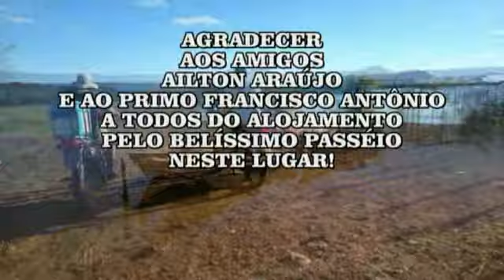BARRAGEM TAQUARA CARIRÉ CEARÁ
PASSEIO DE BARCO NA BARRAGEM TAQUARA
EM 26/07/2020
NEUDO VÍDEO APOIO CULTURAL PIX-  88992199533
SÃO BENEDITO - CEARÁ